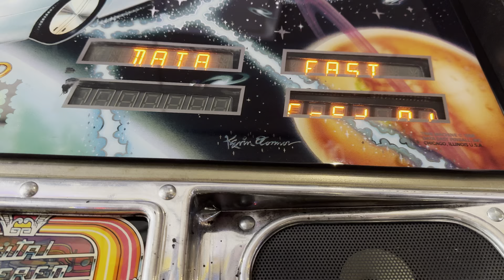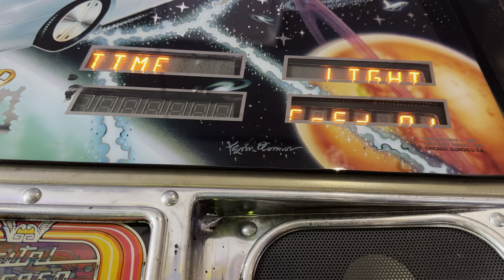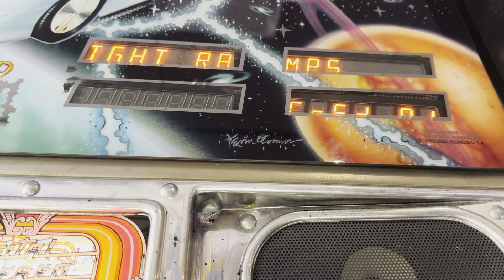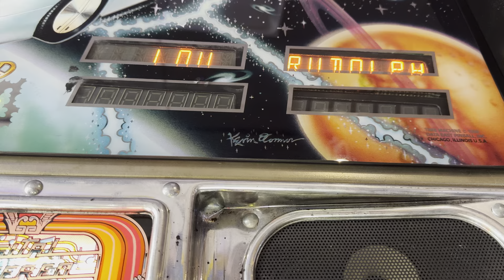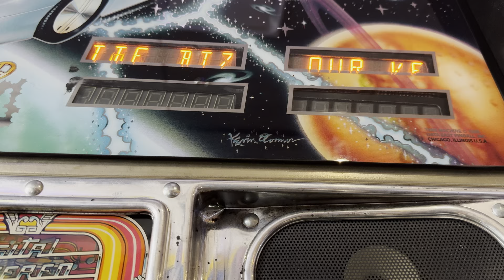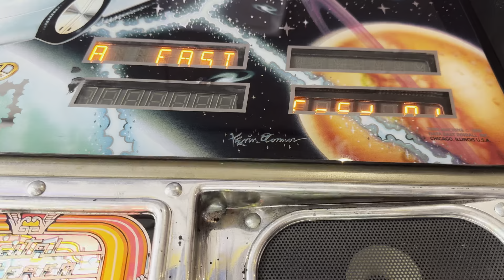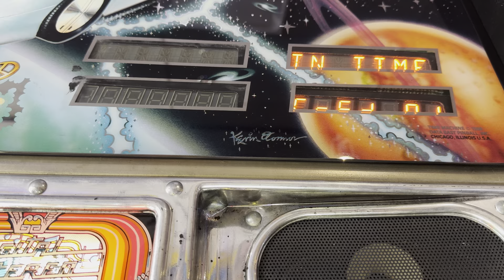Time Machine Pinball - Attract Mode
Here is the attract mode for Time Machine Pinball.